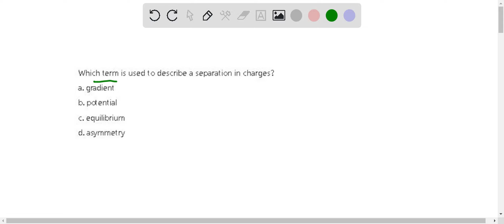Which term is used to describe a separation in charges? a. gradient b. potential c. equilibrium d. …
Which term is used to describe a separation in charges? a. gradient b. potential c. equilibrium d. asymmetry

DiscoverthePoweroftheCell:UnleashYourPotentialwithOurProducts